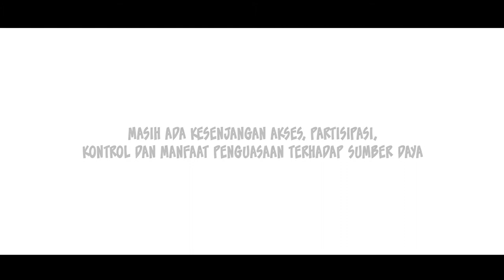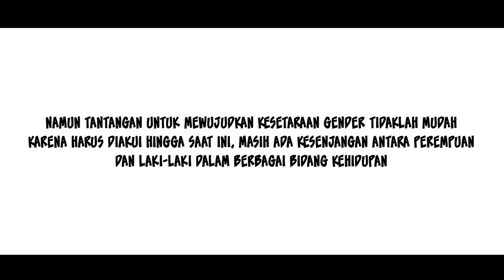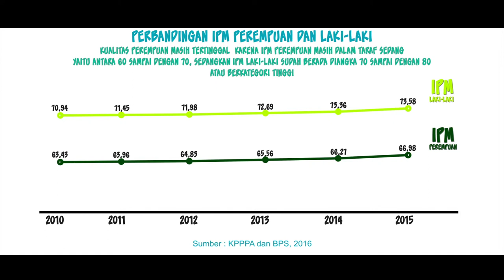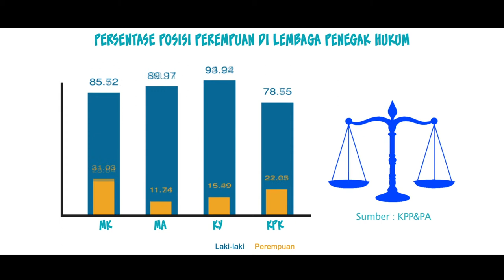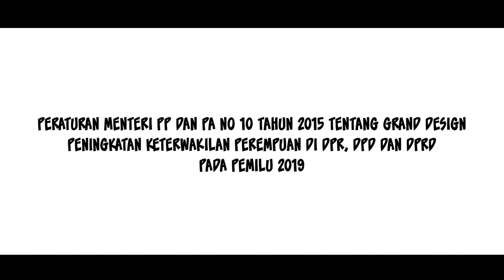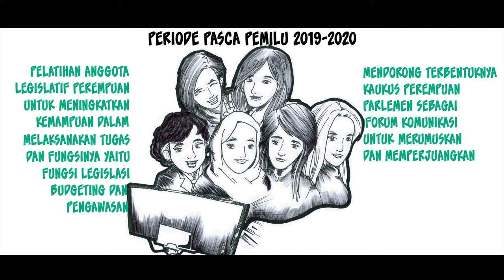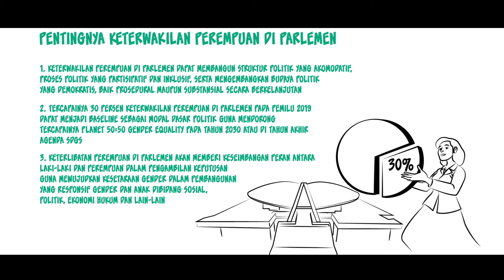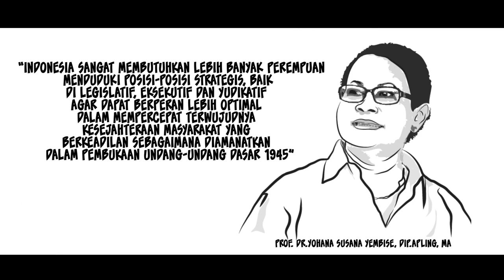Video Kampanye Peningkatakan Keterwakilan Perempuan di Parlemen, KPPPA, 2016